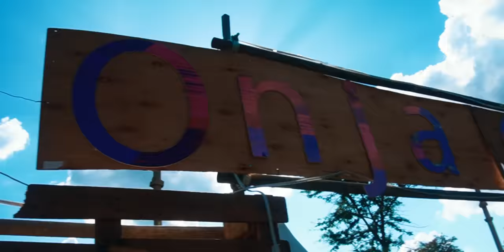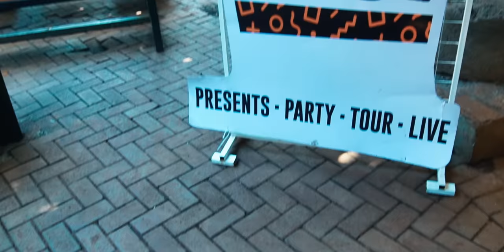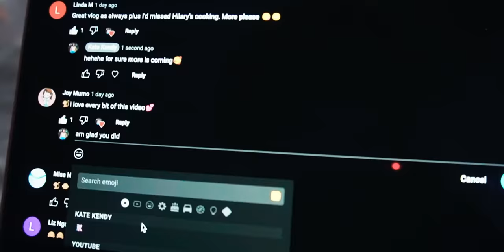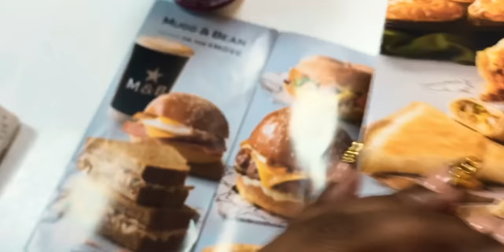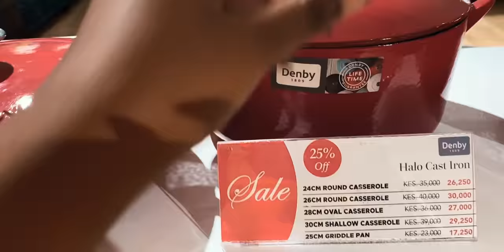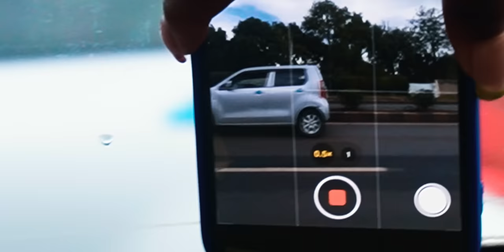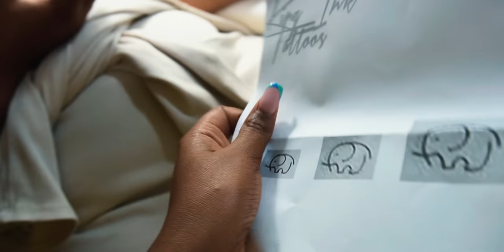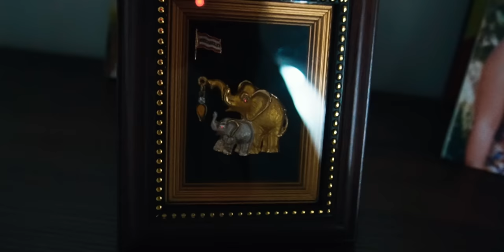VLOG: Got my First Tattoo, Blankets & Wine, Fun Times w Friends, Restaurant Regrets & More...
Camera: Sony ZV-E10/ Sony FX30/iPhone 11 Pro Max/iPhone 12
Editing Software: Davinci Resolve 18, RX 8 Audio Editor
Lights: Yongnuo YN-600L
Stabilizer: Zyuhin Weebill S, Roxant Pro
Mics: Rode Video Mic Go, Dji Wireless Mic
Drone: DJI Mini 2
MUSIC
where I get my Music